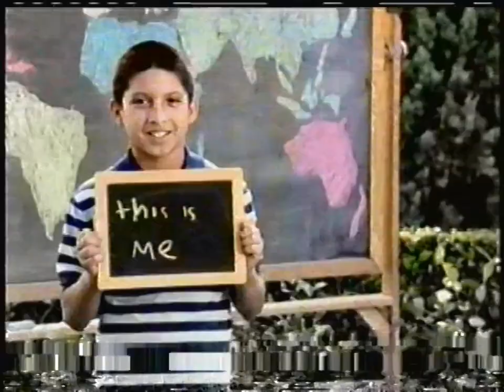Disney Channel - January 5, 2013 Commercials (VHS)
Description: During Buffalo Dreams. Disney Channel; January 5, 2013